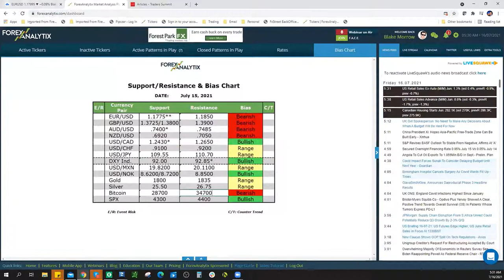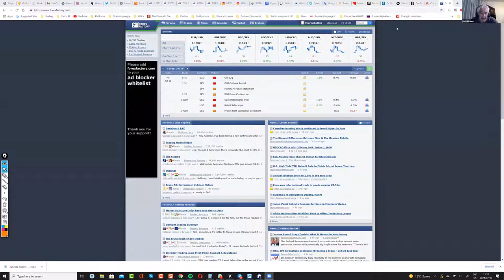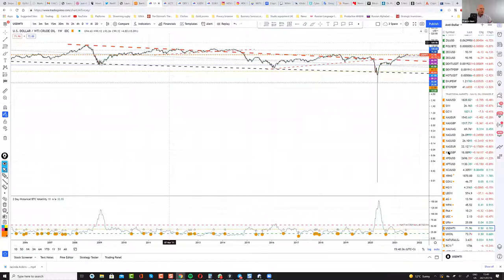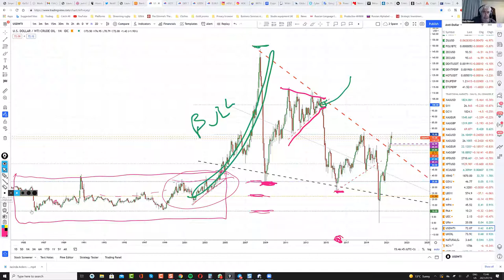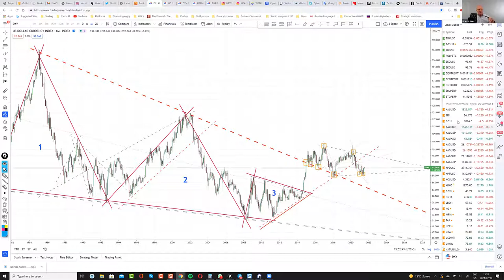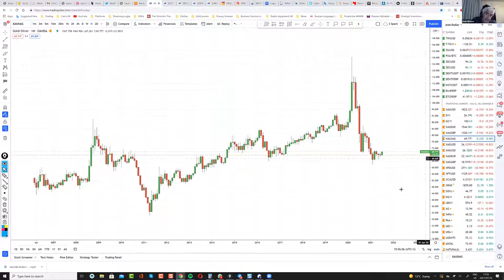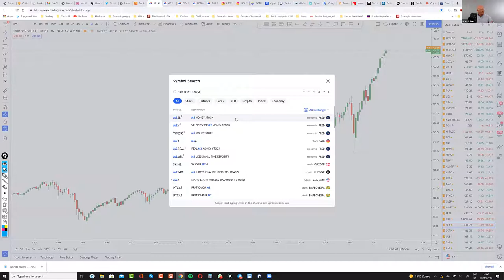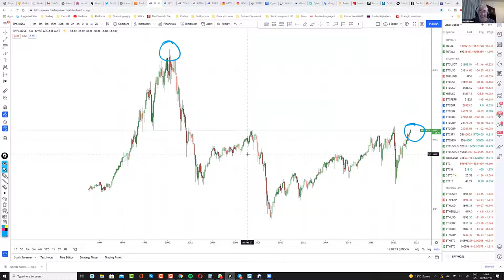FACE Interview July 16th 2021. Francis discussed his narrative of "The Great Reset".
Francis Hunt is being interviewed by Dale Pinkert @ForexStopHunter during the F.A.C.E. Webinar. Francis discussed his narrative of "The Great Reset". He favors accumulating shiny stuff and believes the big picture includes the end of the 40 year bull market in bonds. Higher yields to come.